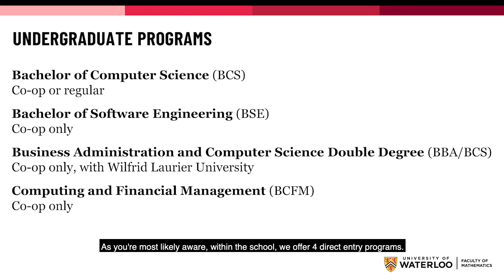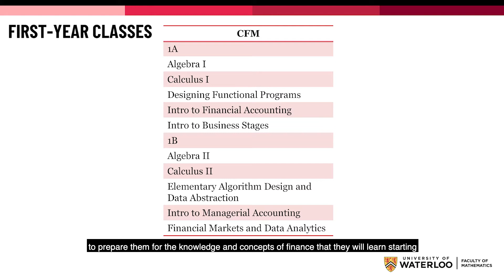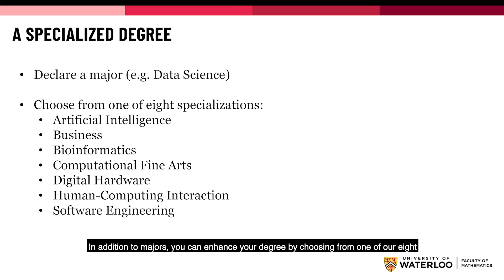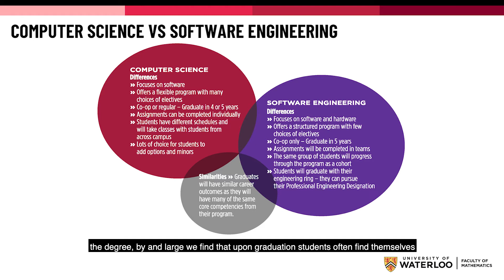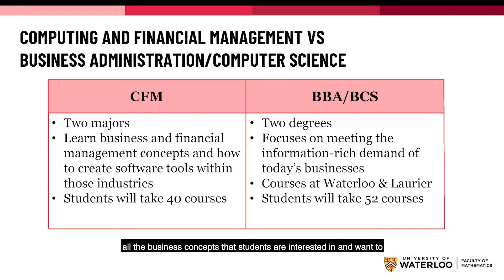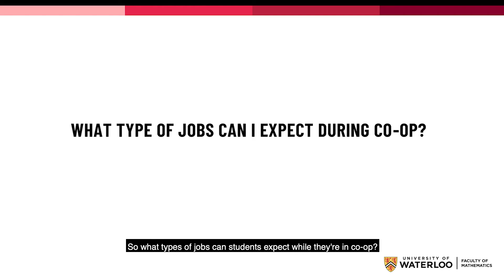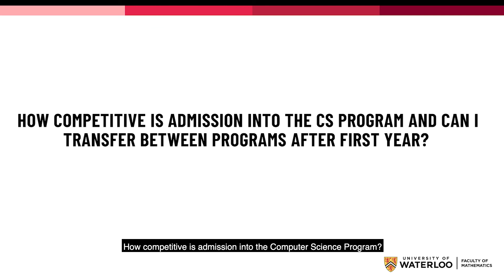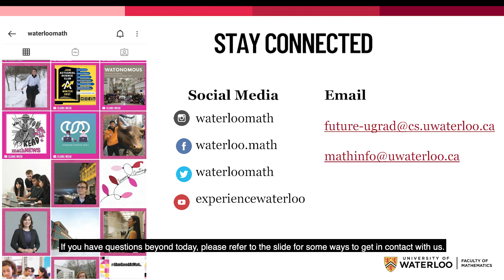2021 March Virtual Open House: Computer Science and Computing and Financial Management info session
During March Virtual Open House on Saturday, March 20, the Faculty of Mathematics hosted an information session on the programs offered through the David R. Cheriton School of Computer Science. Watch to learn about the key differences between Computer Science, Software Engineering, Business Administration (Laurier) and Computer Science (Waterloo) Double Degree, and Computing and Financial Management. The session also included information about first-year courses, student support, co-op, careers, and more.